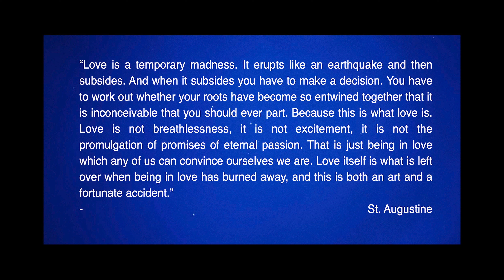What’s Love Got to do With It? By Jenny Thompson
Jenny Thompson: Foundation for Vancouver Public Schools, Executive Director

Love, faith, and family are the three things that drive me the most, but it is the transformation these nouns can create that is more powerful.

Bio:
A passionate advocate for youth, Jenny Thompson has always found ways to give back and be active in her community. After rediscovering her passion for supporting young people and helping them unlock their untapped potential in Denver, she returned to school to pursue an MBA in Nonprofit Management at the University of Portland. That eventually led her to the role she has today as the Executive Director of the Foundation for VPS.  When Jenny is not volunteering or supporting her work, you can often find her cooking up a storm, enjoying coffee at the newest local cafe, embarking on an outdoor adventure or snuggling with her two cats.